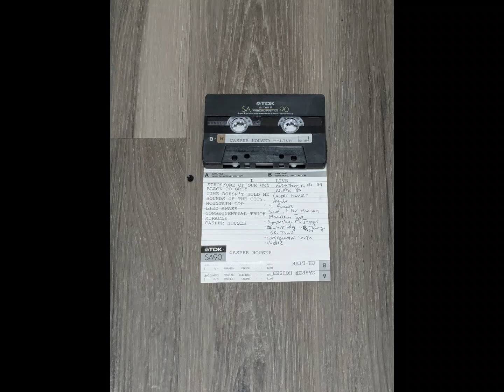Casper Houser - Lied Awake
Ken Dolman: Vocals, Guitar
Vance Freed: Guitar
Chris Engle: Drums
Rob Martini: Bass, Vocals

Sean Ivan: Band Manager